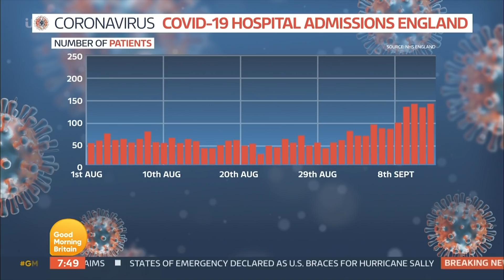Piers' Message For People Not Taking Rise In Coronavirus Cases Seriously | Good Morning Britain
'This is real, hospital admissions are rising. What do we gain as a country by not taking this seriously? Just take it seriously.' Piers Morgan's message to people not taking Covid seriously is clear.